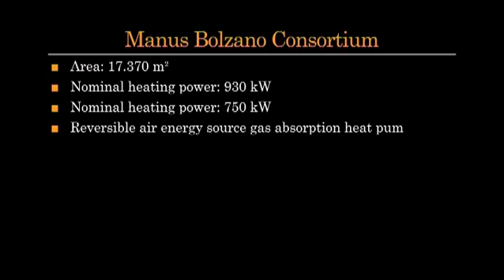[English] ROBUR CASE STUDY: Manus Bolzano Consortium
For further information about 50 Hz Gas Absorption Heat Pumps, please

For further information about 60 Hz Gas Absorption Heat Pumps, please

The Manus Multi-purpose Consortium of Bolzano chooses ROBUR Absorption Heat Pumps because of its attention to energy consumption and cost management. The flexibility in serving different users and modularity, combined to CO2 reduction and exploitation of renewable energy, have made the Gas Absorption Heat Pump a winning choice. To emphasize the use of ROBUR Heat Pumps in a place like Bolzano characterized by extreme fluctuations in temperature between summer and winter.